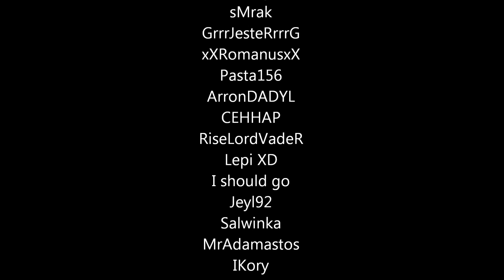LeBlanc the master of chains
This is a video with the champion LeBlanc in her Prestigious skin
The song is Frag out by DJ ASSASS1N
!!IMPORTANT!! Read below for winning af skin or champ
After 1 week i choose one of the comments below (no hate, no spam).
the person i choose wins either the champion i used in the video (this time LeBlanc)
or one of the skins i used in the video (Vandal).
then i gift them using the gifting option in lol to the winner.
Remember if you win i answer your comment with Something like:
congratz u won, then u have to answer me with something like: (thank you ofc.) and write your username in lol and your region in lol (nordic east, west , brazil u name it.

ps. you choose what you want, skin or champion
pps. the more likes u have on your comment does not increase your chance of winning